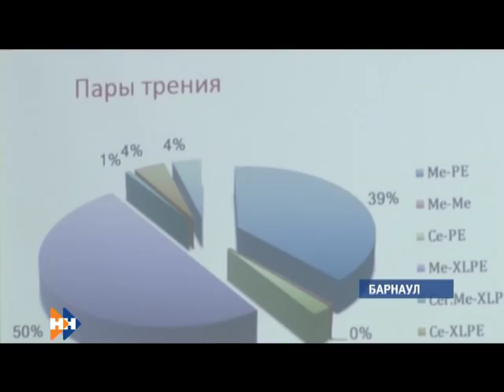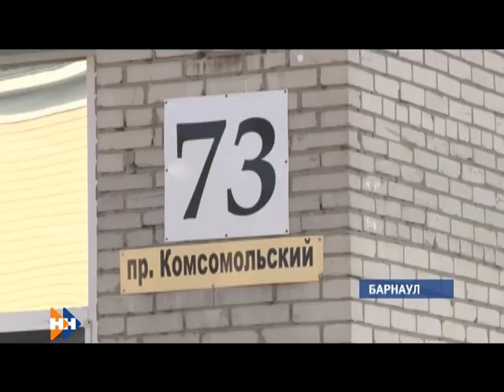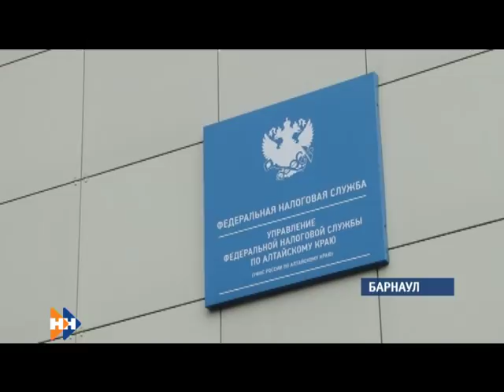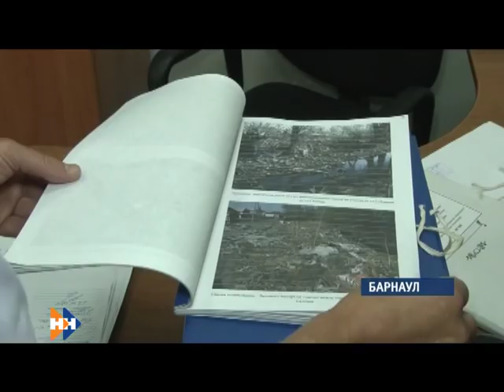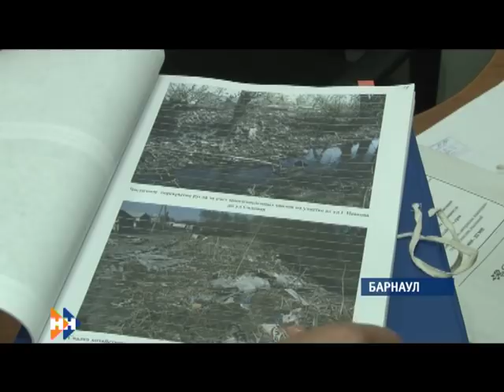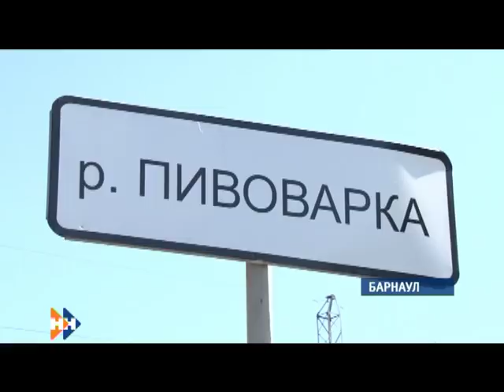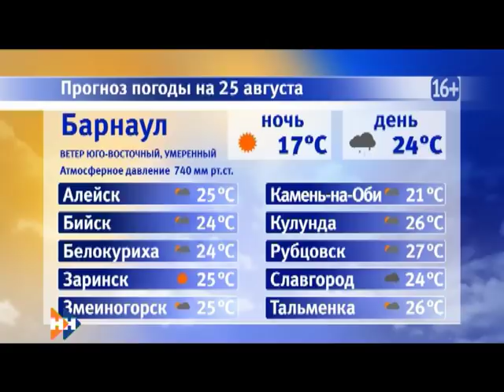Информационная программа «Наши Новости». 24.08.2018. Вечерний выпуск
Смотрите в выпуске:

• В Алтайском районе произошло лобовое столкновение с автобусом;
• Экспертиза показала, что сливают в барнаульскую речку;
• Алтайский край присоединился к Всероссийской акции «Ночь кино».